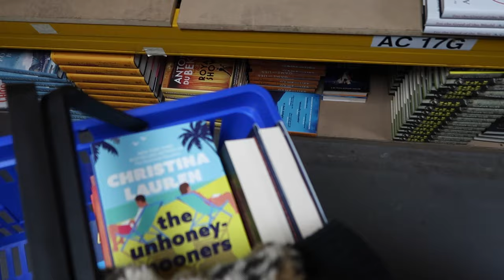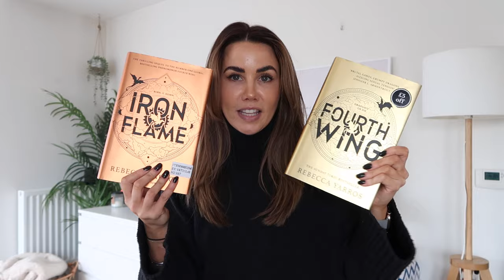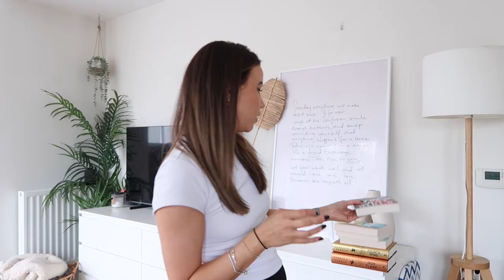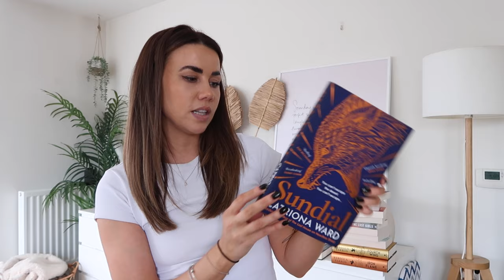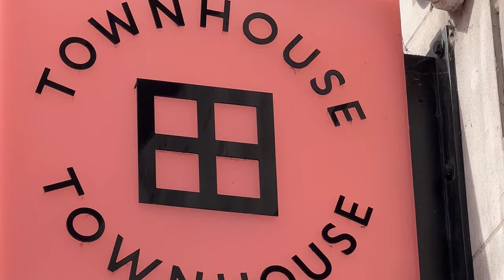VISIT TO 66 BOOKS (& BOOK HAUL), UNIQLO HAUL + I FINALLY RAN A RACE | weekly vlog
Good evening gang, hope you're having a great Easter weekend and enjoying it however you need to. 🐣🐰 ENJOY. xx

A Court of Thorns And Roses - you NEED to read this!!

Multi Coloured Running Jacket (sold out but its from nautical)
Gingham Shorts →